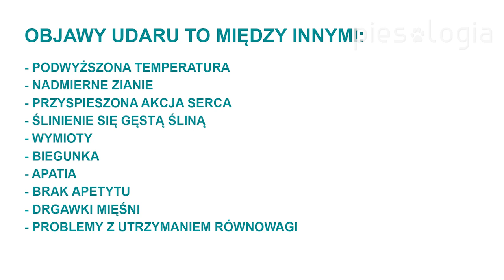Jak dbać o psa w upalne dni?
► Regulamin konkursu znajdziecie tu